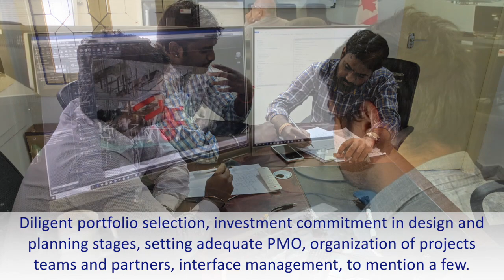Offshore Oil and Gas Services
Albion Marine Solutions support our customers through the entire FSO/FPSO/FSU conversion project life cycle: Business Case development, Tendering, Planning, Procurement, Engineering, Construction, Commissioning and Installation.